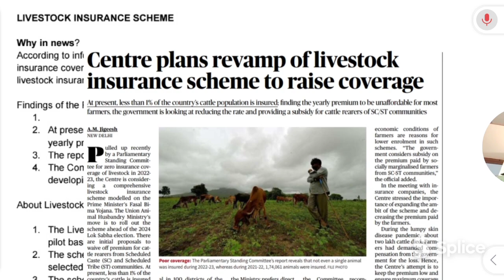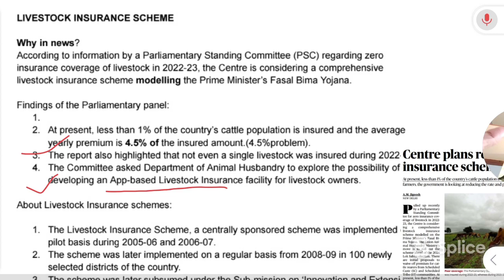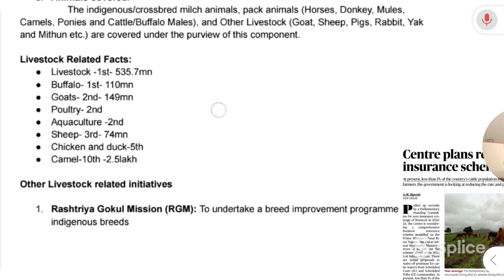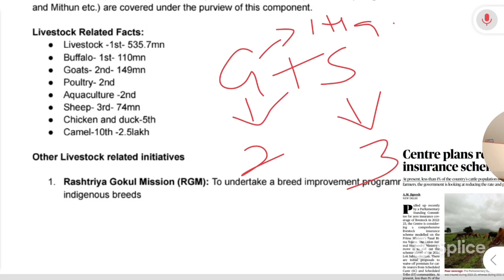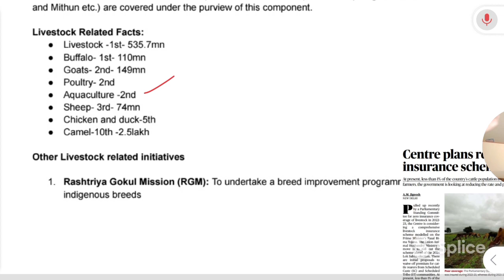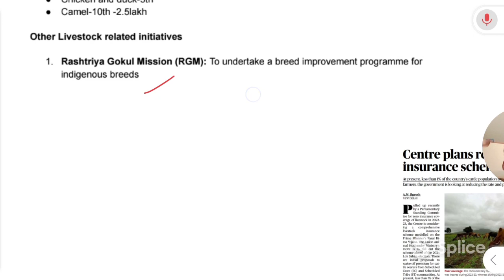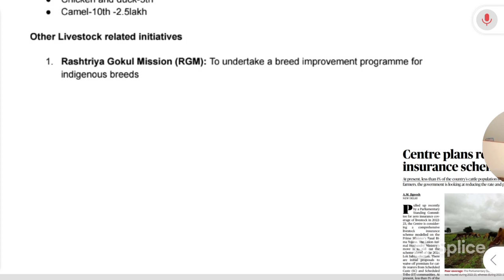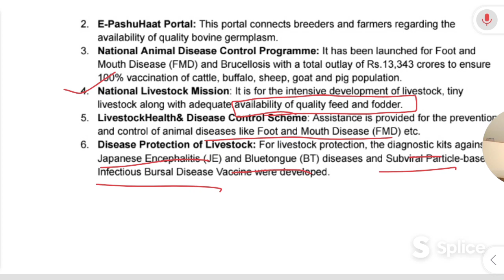Class- 3 I Livestock Insurance scheme need of the hour I IBPS AFO Tamil I IBPS SO I A2Z I Lumpy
Important video for all agriculture related exams. Since it's been in the news, there are more chances to be asked in the exams.

Aspirantszone_a2z is a platform for the preparation of Agriculture field officer, FCI, IFFCO AGT,  NABARD GRADE A,UPSC optional and other exams which are related to agriculture.In our channel we will try to make concepts understandable and easy to remember.

Aspirantszone_a2z
Saikumar S